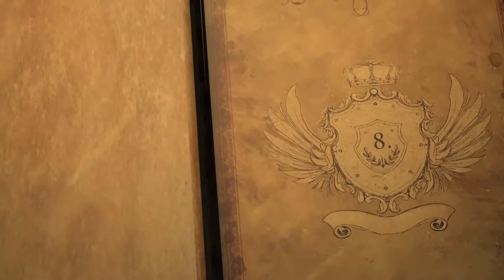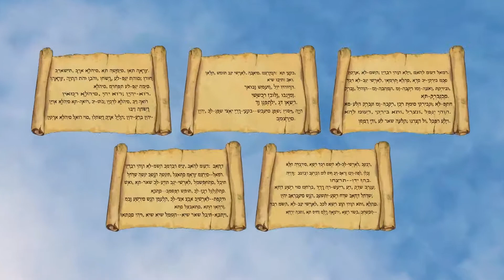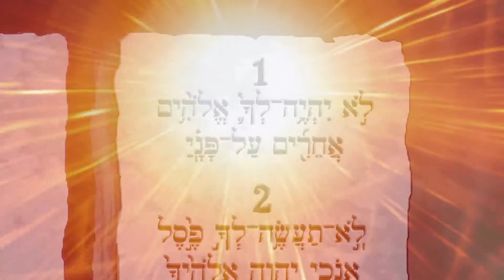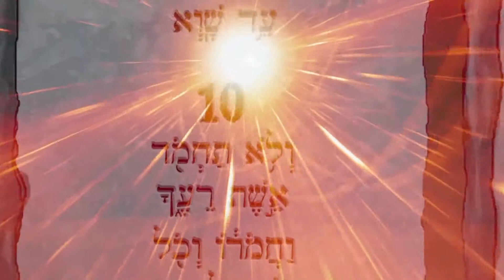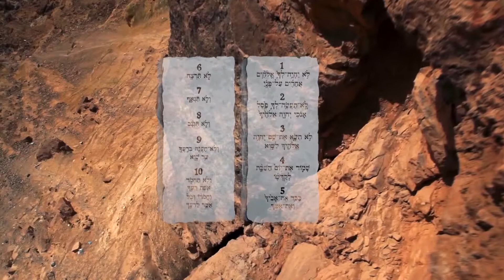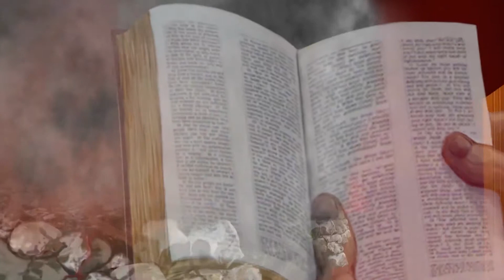BUURU NDAM | Dogat 8/15 | KING of GLORY | Wolof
Yoonu Musaa ak tére yonent yi (Pàcc 33 à 36)

Lii di ab tukki ci biir mbindi yonent yi dafa len di woo ci xamanteek jenn Yàlla ji am kepp te di dëgg. Te it ngeen xam pexeem mi Mu tëral ngir wallu surgaam yi fippu ba tàbbi ci nguurug lëndëm gi. Noonu, ñu mëna dundandook Moom ba fàww ca nguurug leeram ga.

Nii ñu ko nettalee mu xumb ak nataal yeek «wideyo» yu taaru yi di lu nekk, dafa dëppook ‘seetaankati’ àddina sépp ak nu seeni at mëna tollu.

Film bi lépp, tollu na ci 222 simili, mu nekk 15 dogat yu, ñoom ci seen bopp, defees na leen ñaari xaaj yu mag :

Xaaj 1. Kóllëre gu jëkk gi : Buur bi yégle na Pexeem { dogat 1 ba 8}
Xaaj 2. Kóllëre gu bees gi : Buur bi matal na pexeem {dogat 9 à 15}.

NETTALIB 15 DOGAT
Xaaj 1 : Kóllëre gu jëkk gi : Buur bi yégle na Pexeem (Disk 1 = 1 waxtu ak 47 simili)

Xaaj 2 : Kóllëre gu bees gi : Buur bi matal na pexeem (Disk 2 = 1 waxtu ak 55 simili)

Ni Yàlla màgge (ñu woy ko ci araab) misigu njeexte

Part 2. New Testament: The King Fulfills His Plan {Episodes 9-15}

1.   Prologue (Scenes 1-3)
2.   The Creator & His Creation (Scenes 4-9)
3.   Evil’s Entrance (Scenes 10-15)
4.   Sin’s Curse & God’s Promise (Scenes 16-19)
5.   The Way of the Sacrifice (Scenes 20-24)
6.   Man’s Rebellion & God’s Faithfulness (Scenes 25-27)
7.   God’s Plan Advances (Scenes 28-32)
8.   The Law & the Prophets (Scenes 33-36)

9.   The King’s Entrance (Scenes 37-42)
10. The King’s Character (Scenes 43-47)
11. The King’s Dominion (Scenes 48-51)
12. The King’s Mission (Scenes 52-56)
13. The King’s Submission (Scenes 57-61)
14. The King’s Sacrifice & Triumph (Scenes 62-65)
15. The King’s Gospel & Glory (Scenes 66-70)
How Great is Our God (Sung in Arabic)
Credits